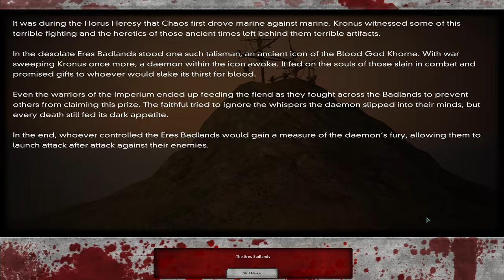DoW: Dark Crusade | Space Marine Campaign | Hard Difficulty | Part 04: The Eres Badlands Map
00:53 The Eres Badlands Map

Dawn of war Dark Crusade gameplay with Advanced Campaign Mod.